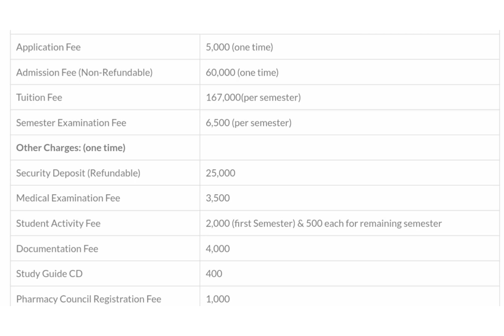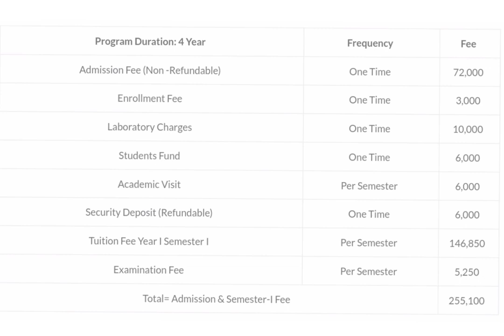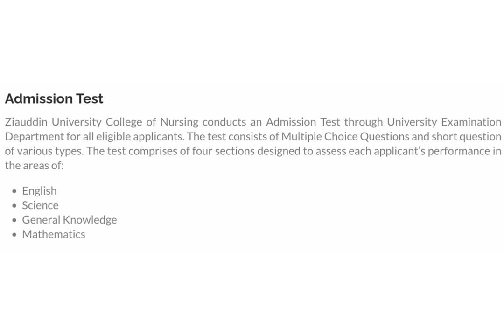Ziauddin University, Karachi | Pharm-D, DPT, BS Nursing | Fees, Eligibility and Admissions 2024